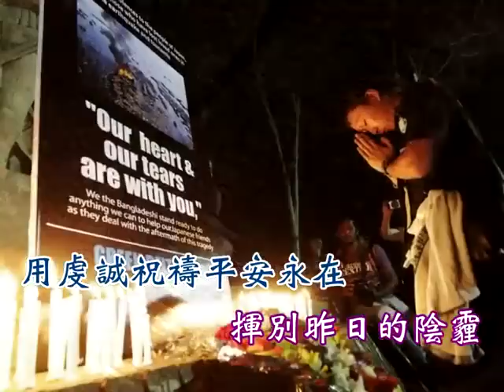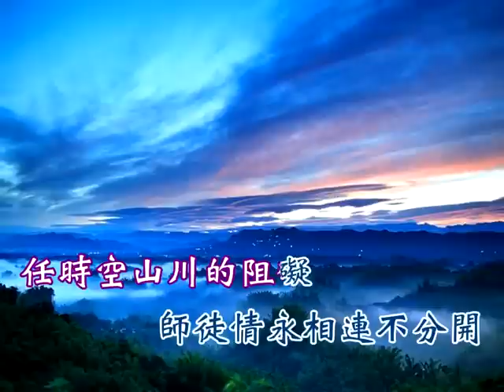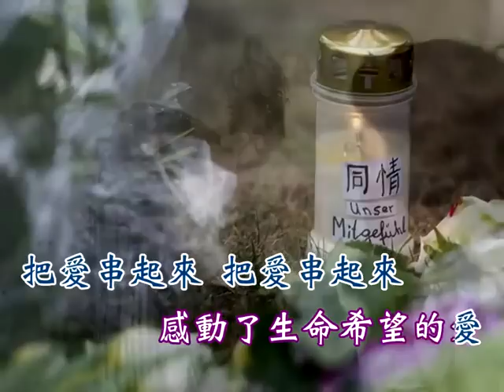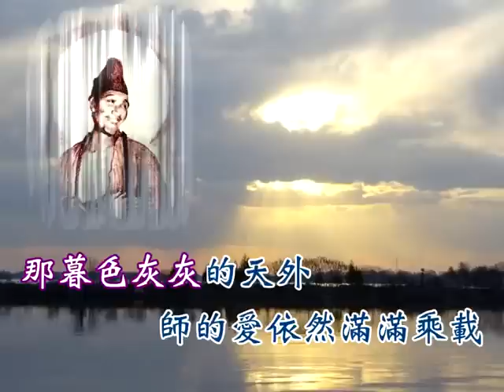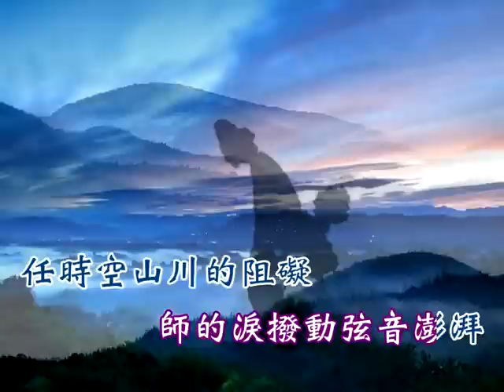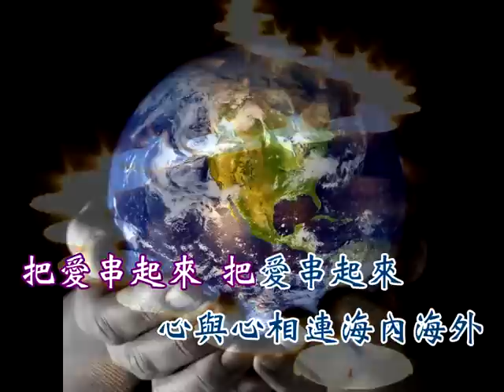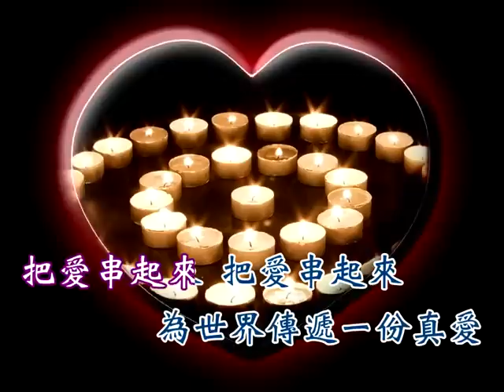國語善歌 把愛串起來 中文新版活佛老師慈訓